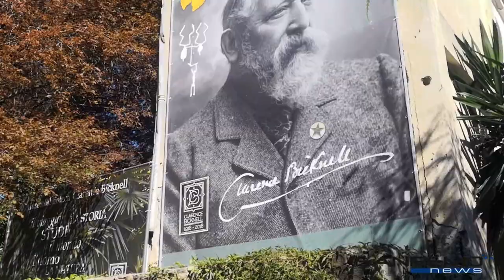Inaugurazione varco Museo Bicknell Giornata Fai Bordighera, 24 marzo 2018